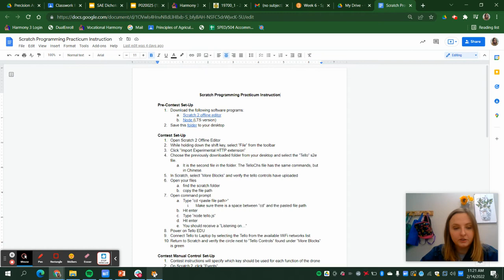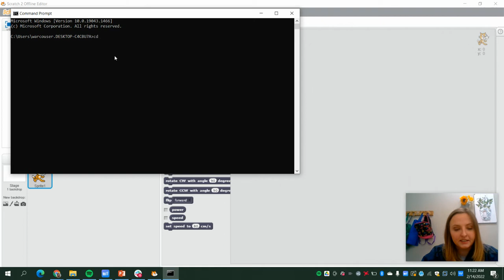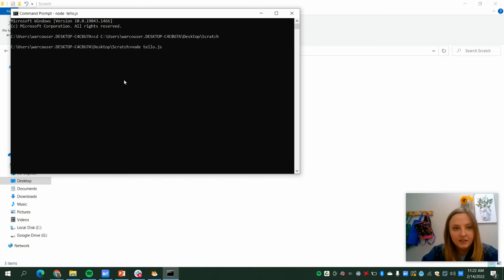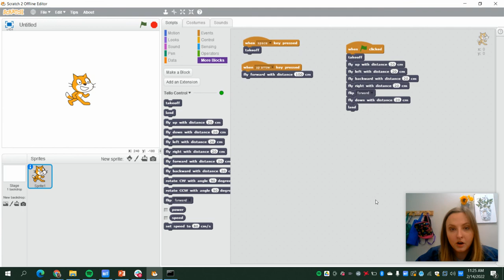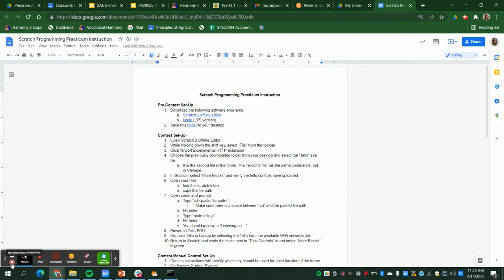Connecting Tello to Scratch 2 Offline Editor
This video describes how to connect a Tello drone to Scratch 2 Offline Editor in preparation for the upcoming Ag Tech CDE contest for Indiana FFA.